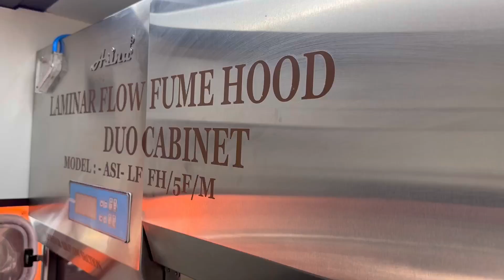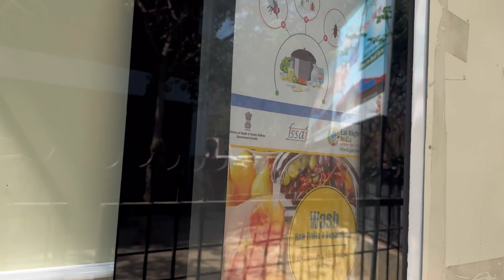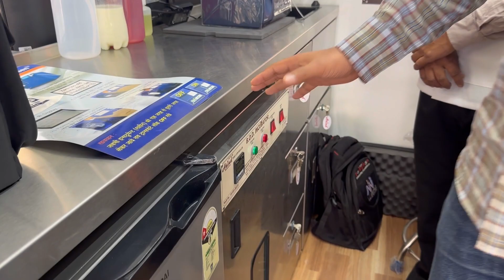ਸਰਕਾਰ ਵਲੋਂ ਨਵੀਂ ਸੁਵਿਧਾ , ਹੁਣ ਹੋਵੇਗਾ ਵੱਡਾ ਫਾਇਦਾ, ਵੀਡੀਓ ਦੇਖ ਕਰ ਦਿਓ ਦੱਬ ਕੇ ਸ਼ੇਅਰ